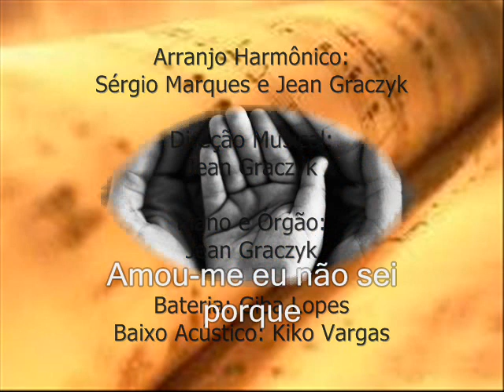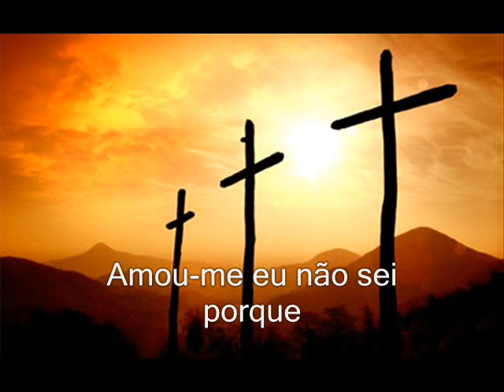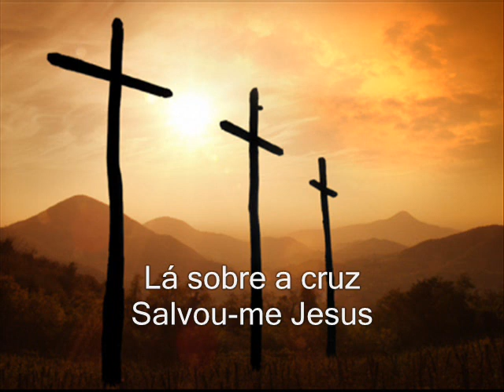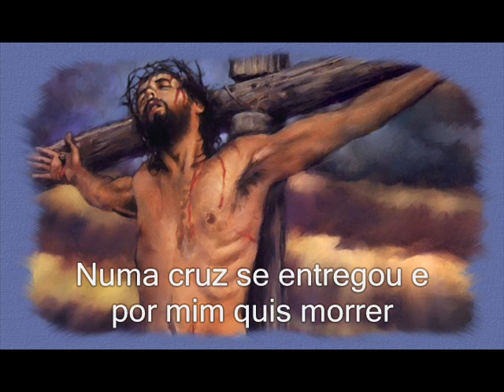AMOU-ME - Composição e Arranjo Vocal: Sérgio Marques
Estilo Gospel - Música gravada em 2006 -
Solo vocal: Sérgio Marques
Back Vocal: ISBAH SINGERS